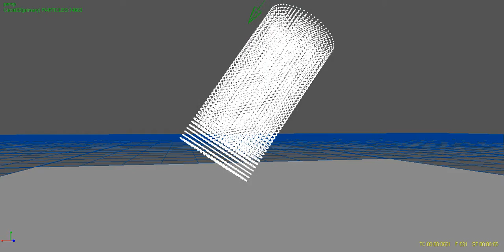shockwave problem 1000-5000pfs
elastic particles. Using the break setting seems useless to me. Whenever I want to break something, it explodes, no  matter what. And I cannot simulate at 10000fps or 1000 substeps just to make it stable...do I do something wrong?? what is the break setting for, actually? it does not really help me^^